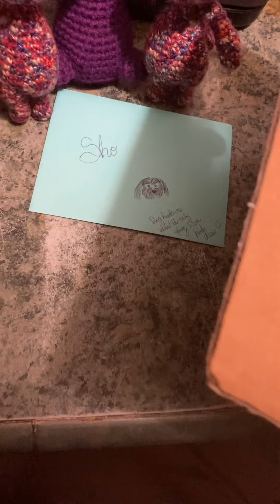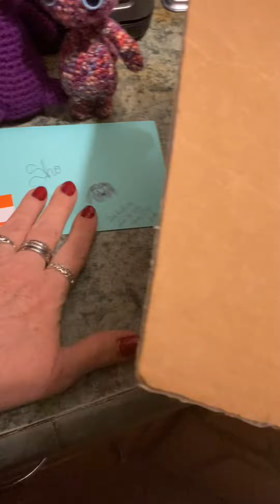Surprise Gifts from my IG Friend!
Wait til you see what came in this fun surprise package!
Leighanne from IG’s sff_bureau_for_dolls & tangled_in_fae
My co- collaborated for our recent snsdolloween2022 challenge.
She sent me a box of her hand created artist creations & I am over the moon!
My friends are The Best!
Wait til you see!
Take care ^_^